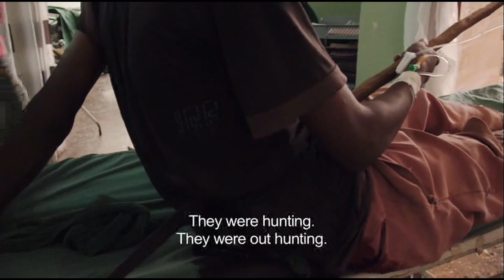"The Rebel Surgeon and The Spear"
A clip from the movie "The Rebel Surgeon"